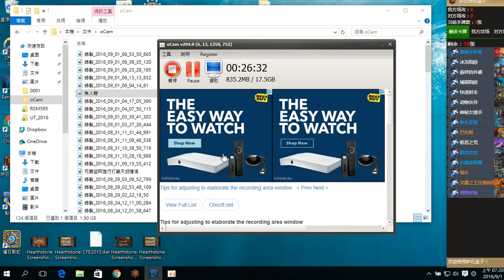巴奈斯館長秘密獵_卡拉贊最新強力套牌 (9/1打的，右下角有時間顯示)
!!!這是9/1一大早打的!!!不要再噴我說是月底R15了
我用這套打出了十二勝兩敗的高勝率，大家可以嘗試看看，之所以不帶訓獸師之類的是為了讓巴奈斯能發揮到最強的威力，經常能拉出獅子，拉炎魔也是很厲害的(雖然沒拉過)，拉犀牛有時可以有奇效